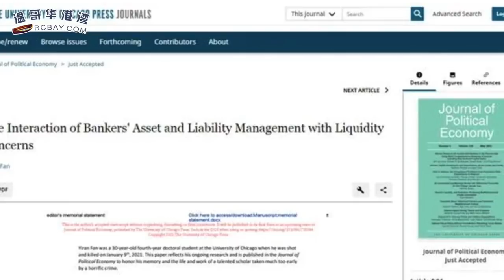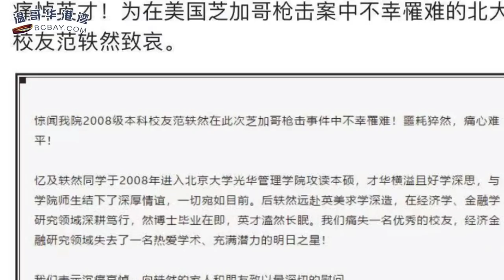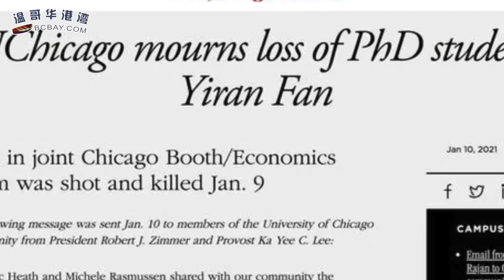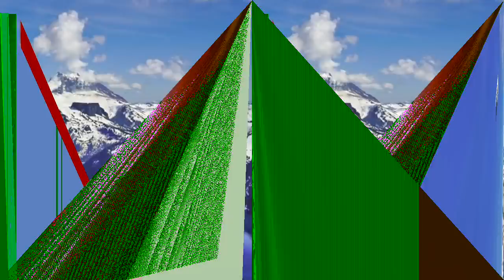扎心！中国留学生遇害三个月后，遗作被全球顶级期刊收录，是唯一作者；BC首次公布社区疫情数据：该区一周确诊超1300例；亚马逊再招7.5万人！福利有点猛啊（《港湾播报》20210514-1 CTCC)